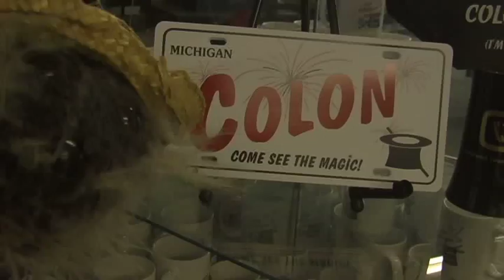CrAzY MarK TV MaGiC JaM pt.1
Willy Weasel explores the Fab Magic Company in Colon, Michigan, the magic capitol of the world! Bigfoot gets back to nature at Sleeping Bear Dunes on Lake Michigan in between Empire and Grand Haven, Michigan! Motor City ROCK n' ROLL - The Paybacks with Wendy Case and Danny Mugg! The Fab Magic Company now operates from another location, and no longer occupies a storefront on main street.